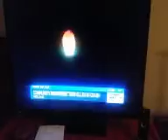Erica speaks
Natalie Pegram  loss of an angel